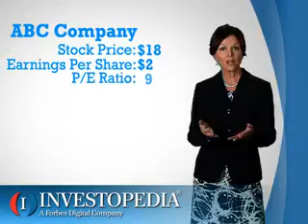P/E Ratio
what is P/E Ratio?
heres is a good quick description on P/E Ratio from investopedia.com
to read more go to: